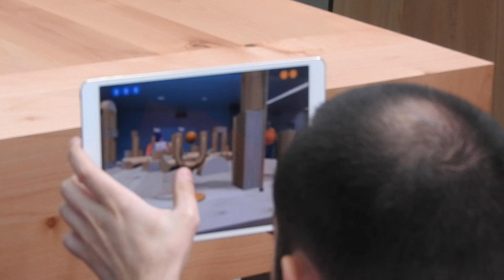Live demo of Apple's Swift Shot augmented reality game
Apple employees demonstrate Swift Shot, a multiplayer augmented reality game from Apple, based on ARKit 2.0.